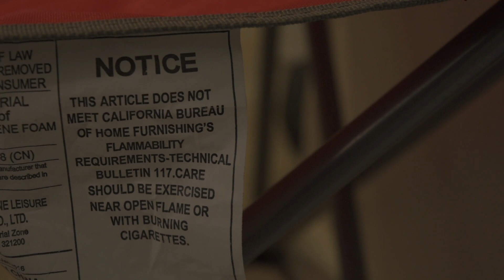Chair Shot Composition